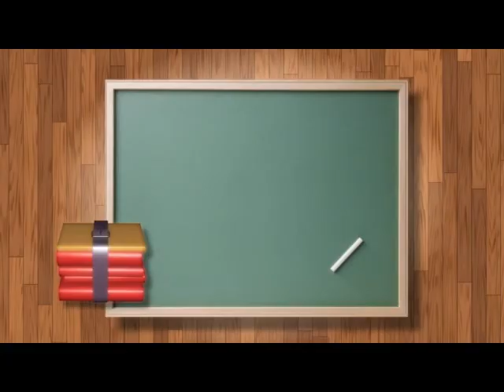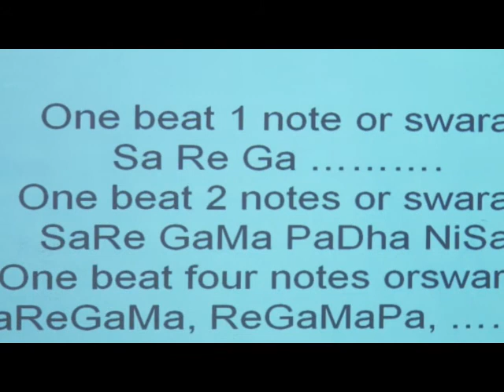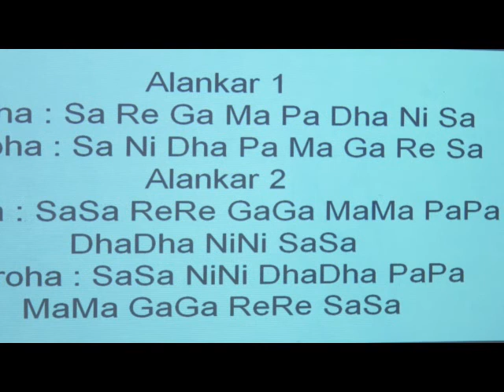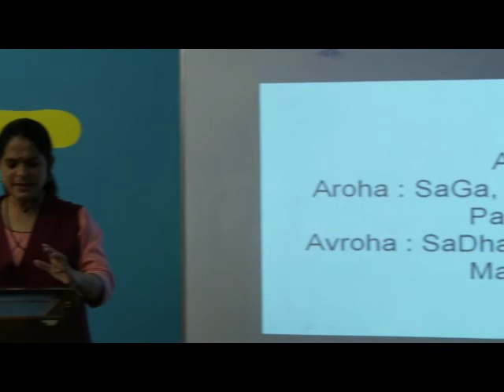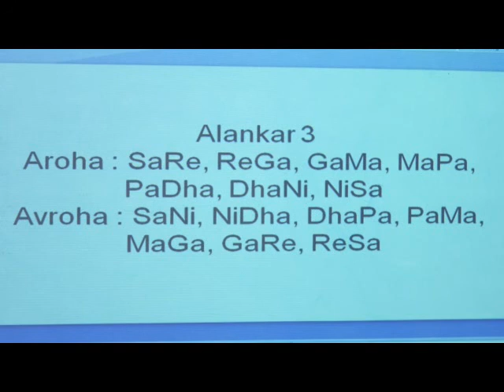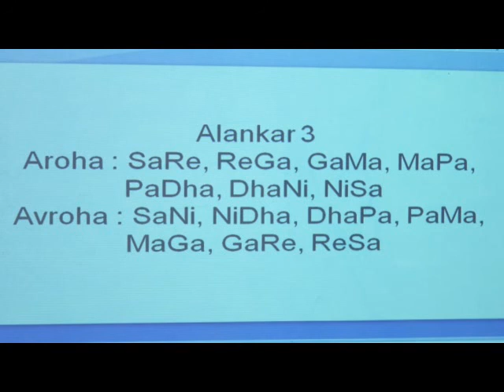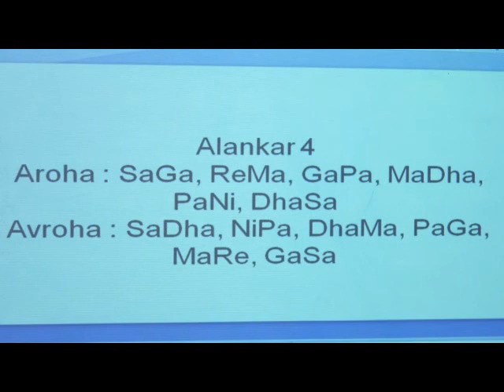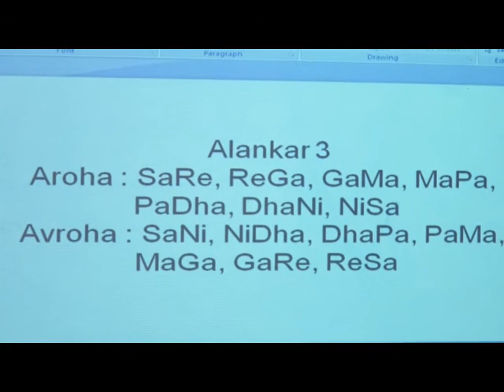Episode 8 VI TO VIII Music